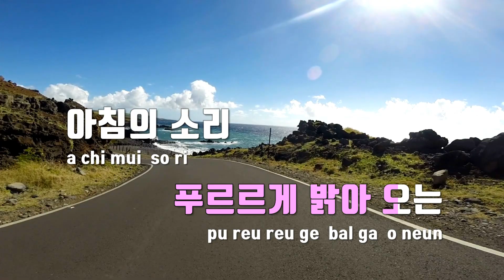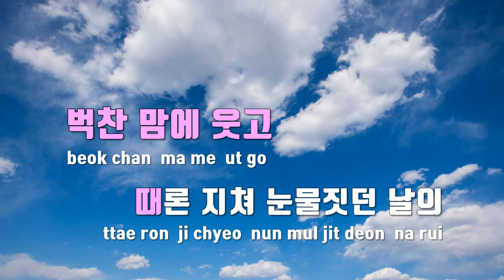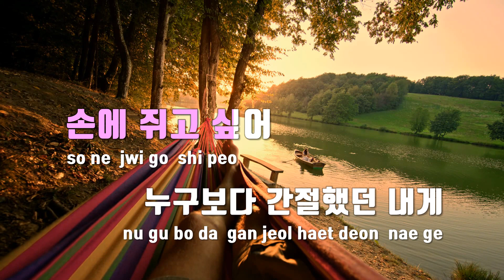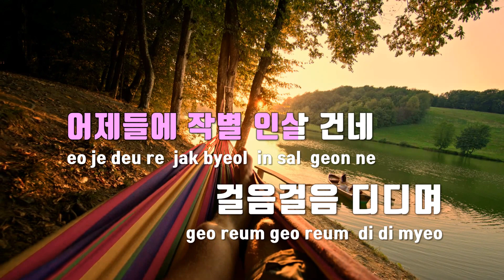[TJ노래방] 반짝, 빛을내 - 윤하 / TJ Karaoke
반짝, 빛을내  --  윤하